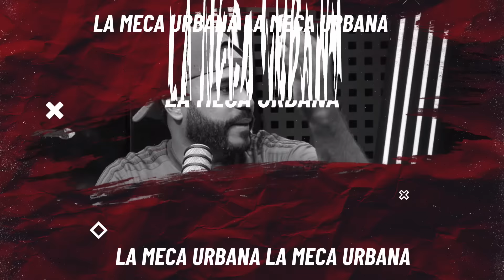SE DESPLOMA GIRA Y ÁLBUM DE SHAKIRA